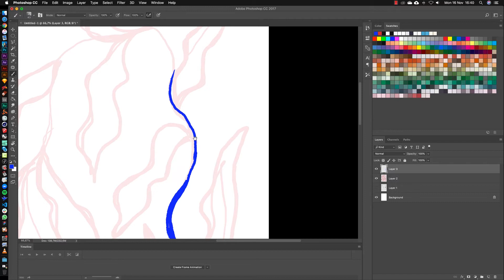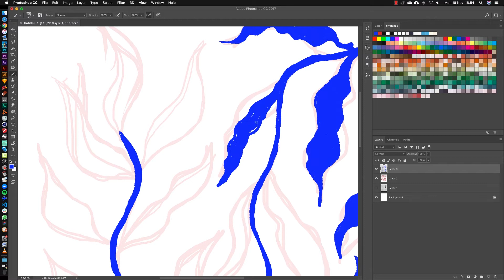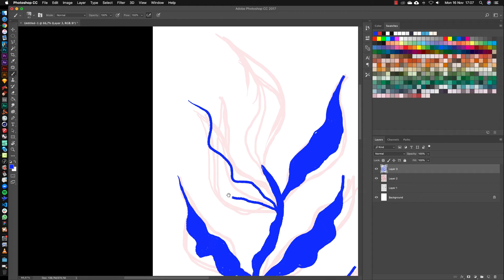Digital illustration time-lapse - blue leaf